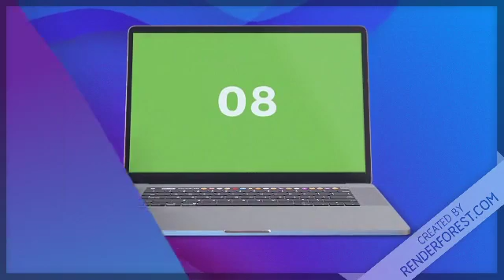Intro edit 4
Enjoy it folks :D